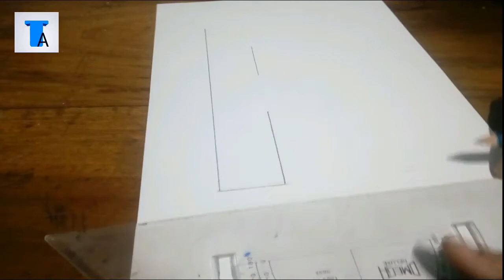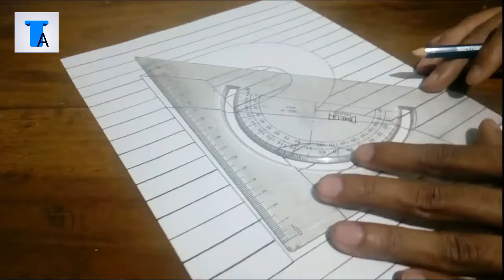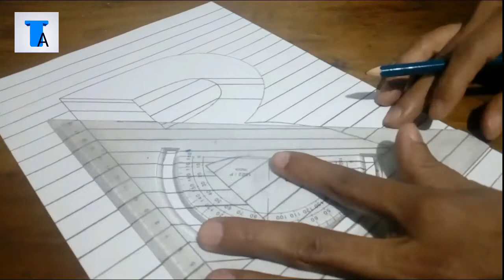How to draw 3D hole letter 'R' on a paper | English 3d alphabet drawings #18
This is basically a drawing channel where I am going  to put some drawings stuff . please do support and do Like , comment , share with your friends and Subscribe the channel to support your friend.
  In this video I draw a 3D  letter 'R' on a line paper. It is basically a simple 3d art video.